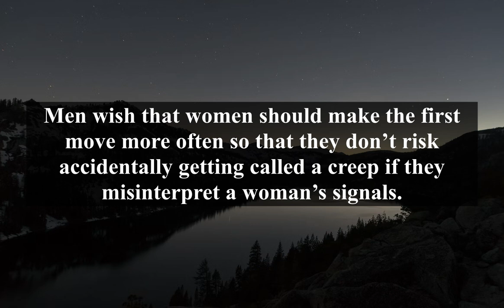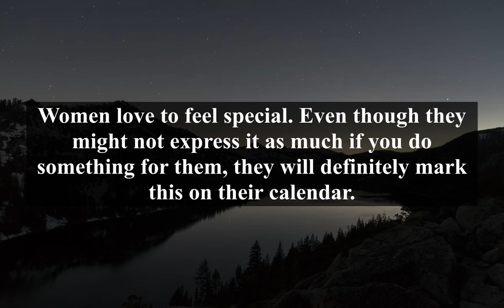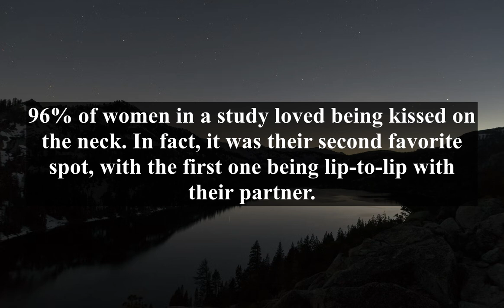AROUSING Psychological Facts About Women and Men | Interesting Psychology Facts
AROUSING Psychological Facts About Women and Men | Interesting Psychology Facts | Amazing Psychological Facts About Women Deeply In Love | Psychology says Women Love Men Who Do This | Human Psychology Facts | Human Psychology Behavior | Fun Psychological Facts | Important Psychology Facts | Psychology Says

The start of a new year is a good time to reflect on the past year and your achievements. Are you plodding along with life, or do you fancy kick-starting bigger plans? We’re here to help motivate you achieve more.

This channel is created to help people live their lives to the fullest. It’s packed with great quotes from great people with great wisdom on how to optimize your life and minimize regrets.

There are so many motivational elements on this channel that we simply can’t get off. No more excuses! Hope you enjoy watching as these videos will inspire a little bit of motivation in your everyday lives.

Jumpstart your new year and watch the videos on how to stop being scared of success.

🔎Relevant : interesting quotes worth reading

interesting quotes worth watching

interesting quotes worth pondering

fascinating quotes

fascinating quotes worth reading

fascinating quotes worth watching

fascinating quotes worth your time

compelling quotes

worth reading

compelling quotes worth knowing

engaging quotes worth knowing

spellbinding motivational quotes

spellbinding quotes

spellbinding quotes worth knowing

enthralling quotes worth knowing

enthralling quotes worth reading

psychology facts

psychological facts

human psychology